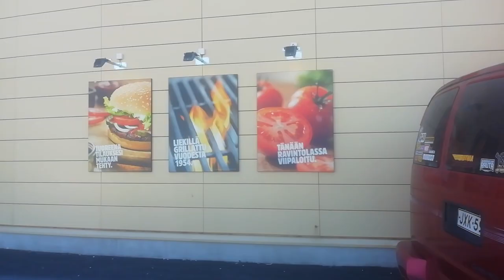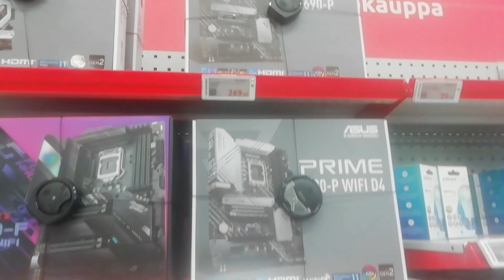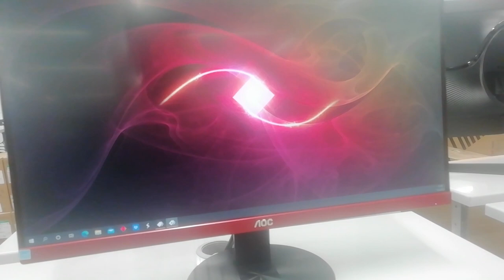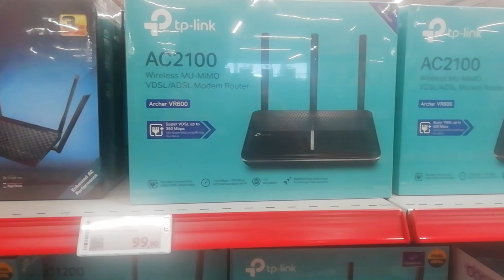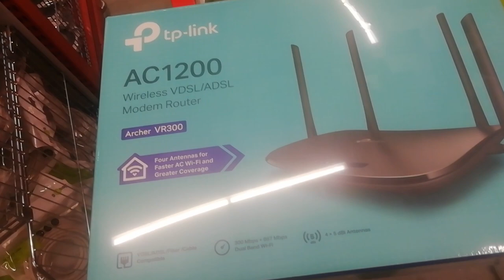My journey to a famous chain electronic stores in Finland